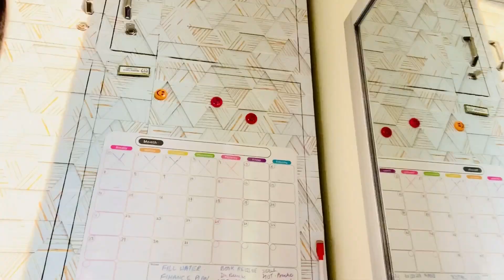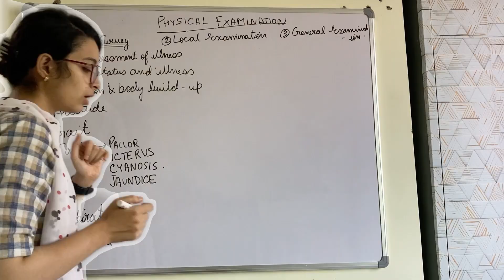My holiday vlog||Buddha Purnima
Just a random day holiday where I decided to shoot my daily works and to cherish every small beauty around hope you guys will like it do share n subscribe to my channel!!